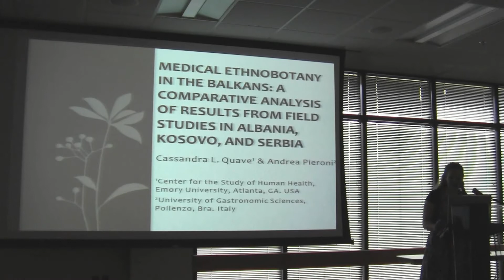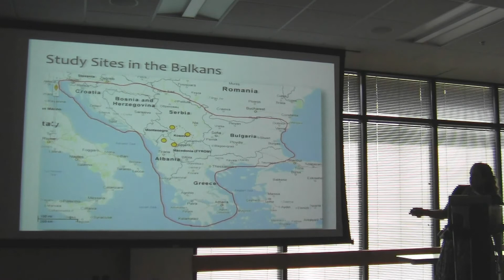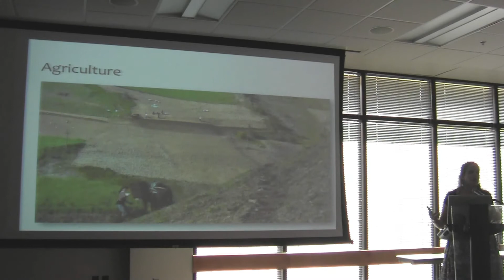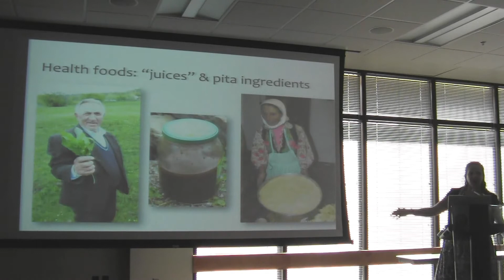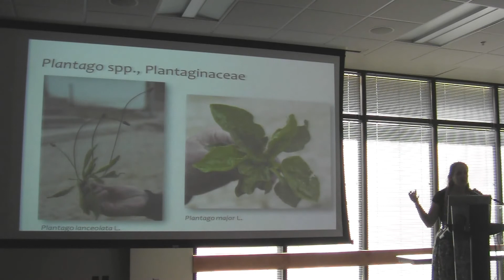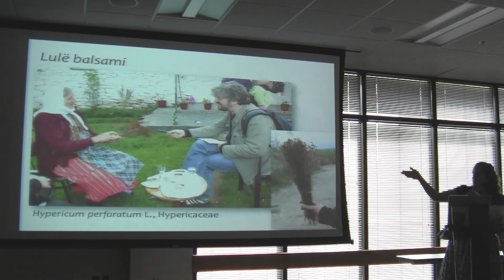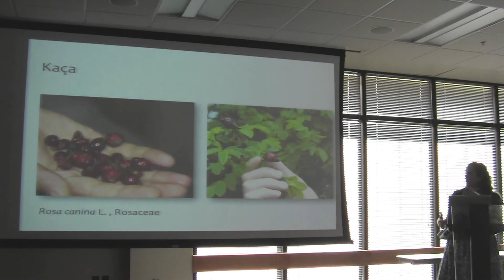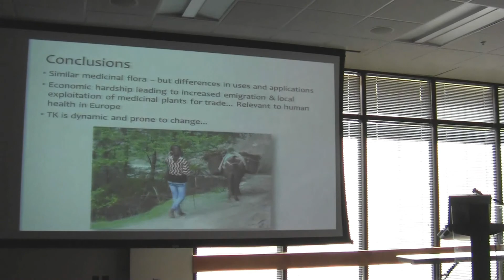Medical Ethnobotany in the Balkans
This is a presentation by Cassandra Quave given at the 2012 annual meeting of the Society for Economic Botany.

ABSTRACT:
Medical Ethnobotany in the Balkans: A Comparative Analysis of Results from Field Studies in Albania, Kosovo, and Serbia

Introduction: The geographic features of the Balkans -- encompassing the countries of Albania, Bosnia and Herzegovina, Bulgaria, Croatia, Kosovo, Macedonia, Moldova, Montenegro, Romania and Serbia -- offer a unique opportunity to study the high biocultural diversity of a mountainous terrain that is home to diasporic communities influenced by ancient and recent migrations. In fact, this area of SE Europe has increasingly become the focus of more ethnobotanical field studies that often share a common goal of documenting and conserving traditional knowledge of plant use by the people of this region. Objectives: To identify commonalities and differences in the use of the Balkan medicinal flora by diasporic groups with disparate cultural and linguistic backgrounds. Methods: Several ethnobotanical field studies with a focus on medical ethnobotany have recently been undertaken in different regions of the Balkans, including Albania [1] (and unpublished data from a 2012 study), Serbia [2], and Kosovo [3] . In all studies, PIC was obtained prior to conducting interviews with study participants. Voucher specimens of all species were collected and deposited in herbaria of the respective host country. Consensus indices were constructed based on the frequency of quotation of particular species and uses. Results: Several medicinal species demonstrated high consensus across the field sites, including Crataegus monogyna Jacq. (Rosaceae), Hypericum perforatum L. (Hypericaceae), Malva sylvestris L. (Malvaceae), Matricaria chamomilla L. (Asteraceae), Plantago major L. (Plantaginaceae) and Urtica dioica L. (Urticaceae). The frequency of use of other species, such as Origanum vulgare L. (Lamiaceae), is heavily influenced by cultural factors. Conclusion: The use of plants in traditional medical practices still makes up an important aspect of rural healthcare in the Balkans. Cultural adaptation within diasporic communities plays a large role in how TK for health-seeking strategies is shared and shaped.

AUTHORS:
QUAVE, CASSANDRA L., Emory University
PIERONI, ANDREA, University of Gastronomic Sciences